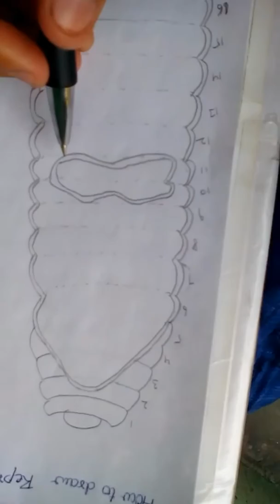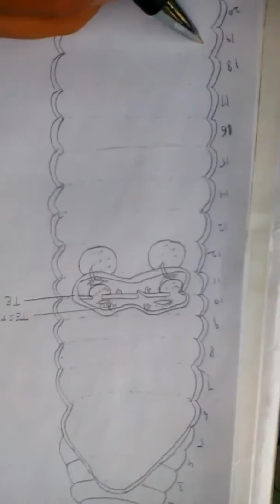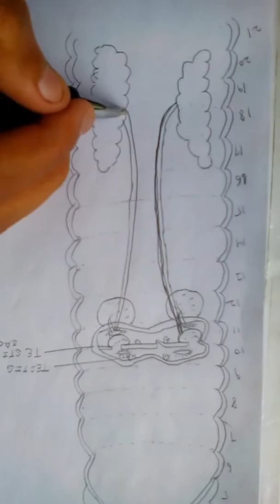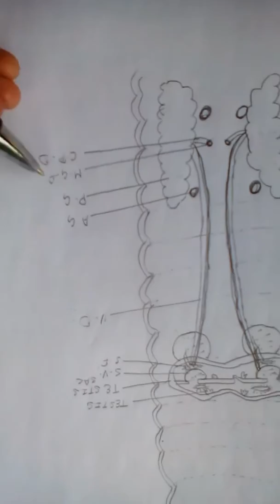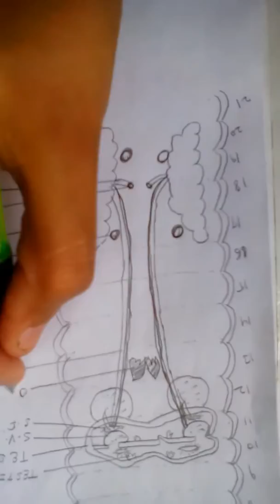"Reproductive system in earthworm"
theory part 1 :- morphology of earthworm